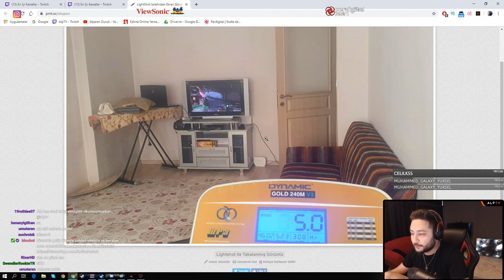ALP FACEİT KASMAYA BAŞLIYOR